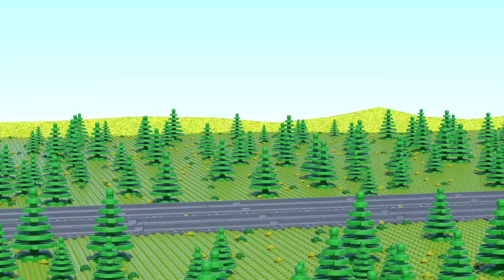LEGO Arcade Game Fail - Unlucky Lego Man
This is my new LEGO stop motion. It is LEGO Arcade Game Fail - Unlucky Lego Man. I hope you like LEGO stop motion animation. It took a lot of time to produce this LEGO game. I hope you like it. I had a great time making LEGO City animation. By the way, do you like LEGO arcade game movies? As for me, LEGO city animation and LEGO arcade game movies are my favorite ones.

My channel is all about LEGO stop motion and LEGO city animation. Take a look around, watch some funny LEGO videos. If you like my movie, I can make more LEGO stop motion animation. Hope you like my new LEGO Arcade Game Fail - Unlucky Lego Man. Creating LEGO stop motion movies for kids is a hobby for me.